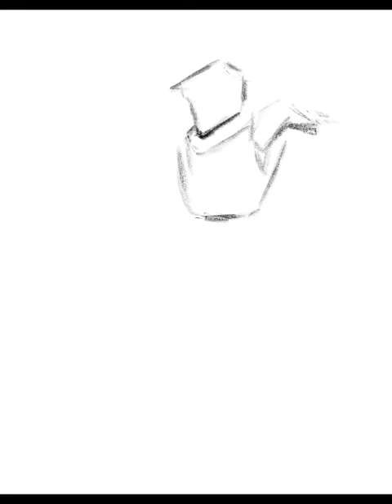Kekai Kotaki study procreate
Guild wars bayyyybbbyyyyy